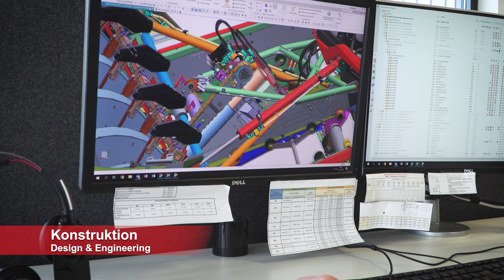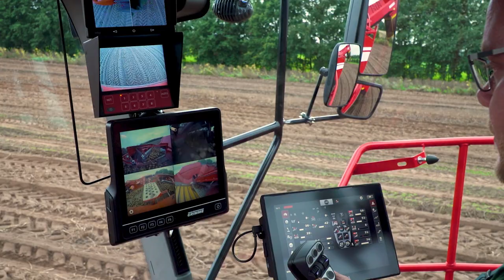The rise of the revolution in harvesting technology - the VENTOR 4150!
This video shows you some exclusive insights into the development of the VENTOR 4150!

Quote from the driver:
The VENTOR also has its advantages on small areas, thanks to the manoeuvrability it offers when harvesting the headland.
There is actually no difference, whether you use a trailed variant or the VENTOR on a 2 ha field, the VENTOR has even more advantages. You may not believe it, but it's true.

The VENTOR 4150 is the first 4-row self-propelled harvester based on the SE-principle (sieving, conveying and haulm separation). The powerful 530 HP machine with its 15 tonne unloading bunker is the first harvester to be fitted with the SE system, which increases productivity significantly when compared to a 2 row harvester.
► Machine:
► Crop:
- potatoes